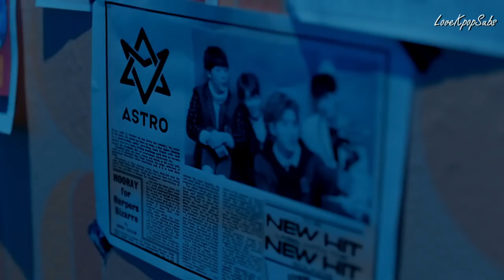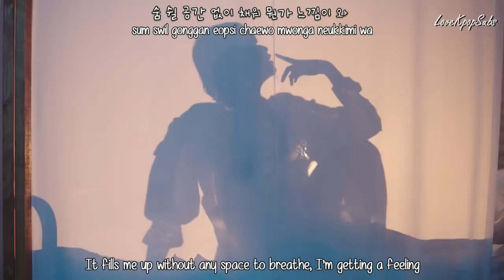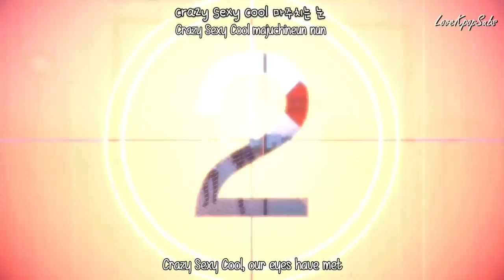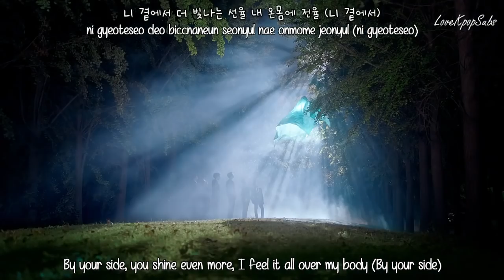Astro - Crazy Sexy Cool MV [English subs + Romanization + Hangul] HD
Artist: Astro
Song:  Crazy Sexy Cool (니가 불어와)
Album: Dream Part.02

Credits
Han: Music Naver
Rom: lexilogos
Eng: popgasa